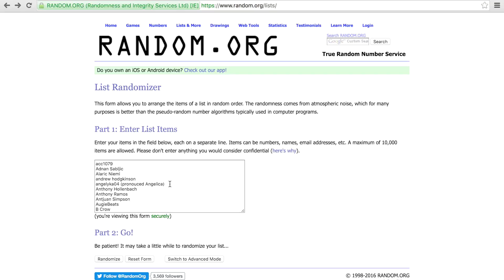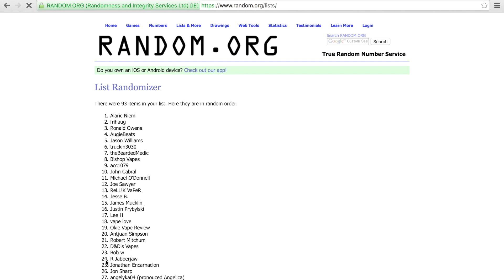Who Won a Crebox C75 Courtesy of The Cloudy Vapor?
In case you missed it there was a flash giveaway hidden away in my Crebox C75 review. Three winners, chosen with a randomizer, will receive a Crebox courtesy of The Cloudy Vapor, who will no longer be carrying this product and is only going to be stocking products from US companies.